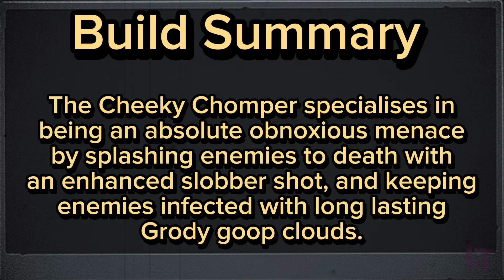The Cheeky Chomper - BFN Builds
Wanna check out tehe botanic panic FNF mod? click here!